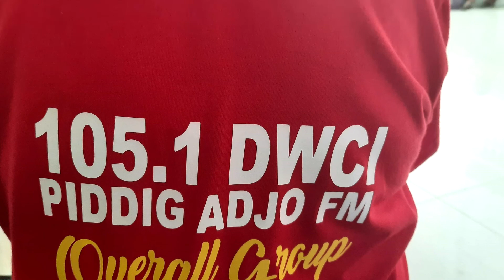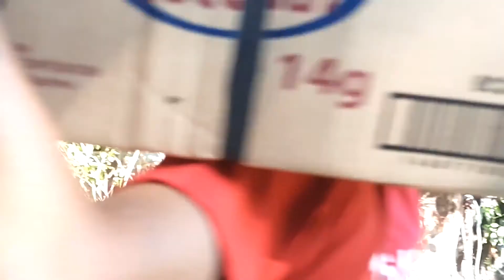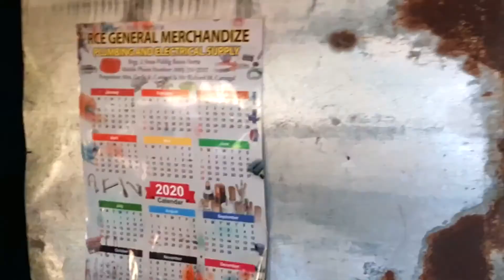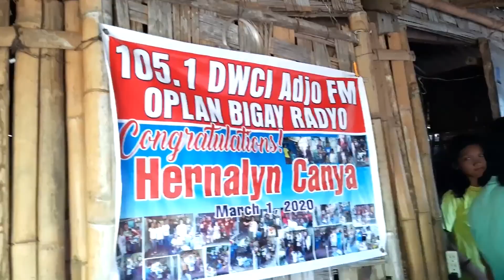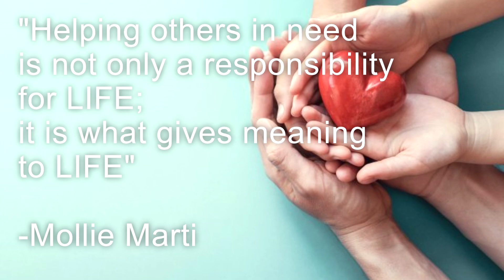Memories: Oplan Bigay Radyo, March 2020